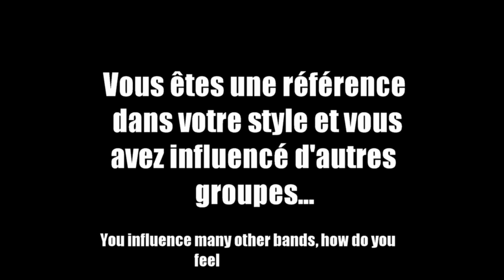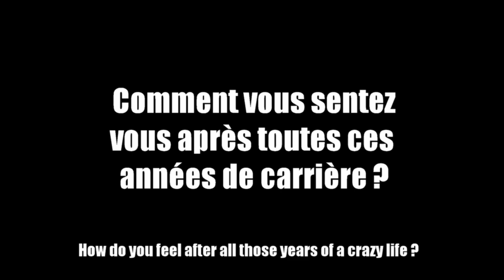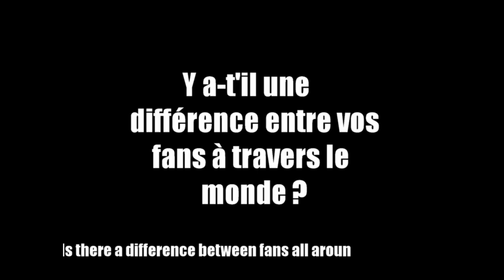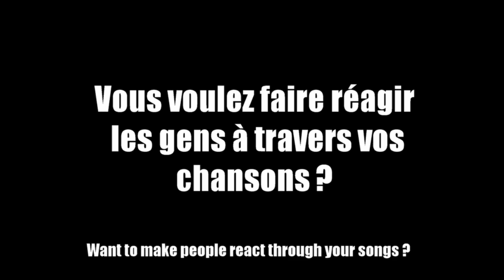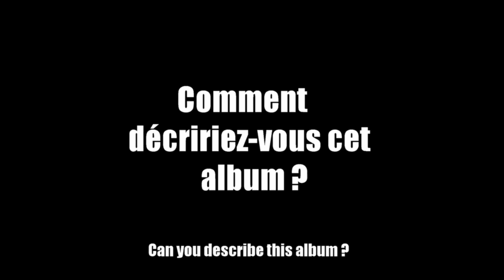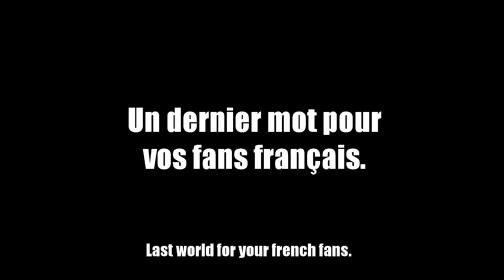PRIMAL FEAR | INTERVIEW AU HELLFEST 2018 | MMTV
Interview with  Mat Sinner and Tom Naumann from German heavy metal band PRIMAL FEAR.